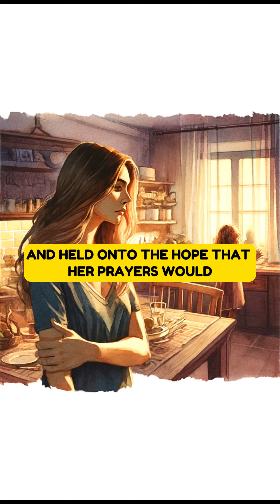A Story of Strength and Faith